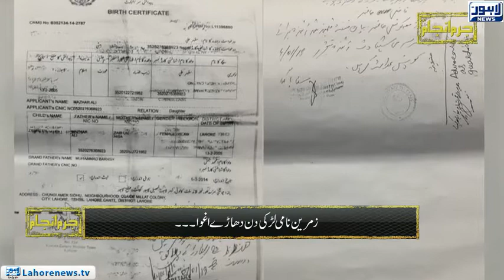Jurm Anjam - Part 03 - Police fails to find the missing girl